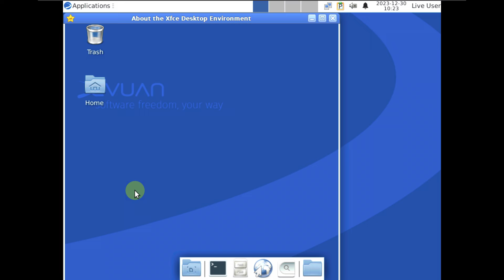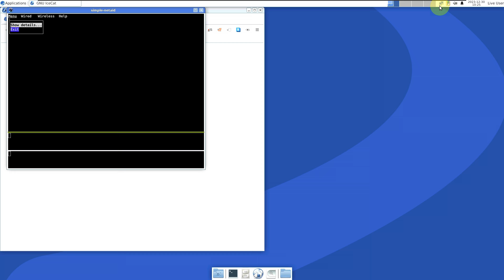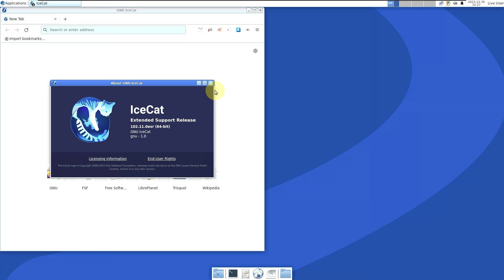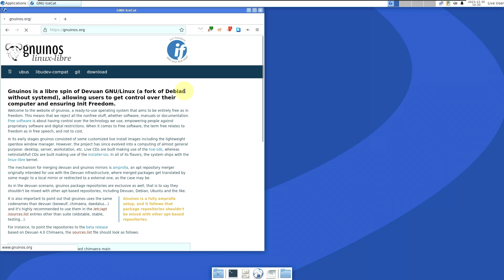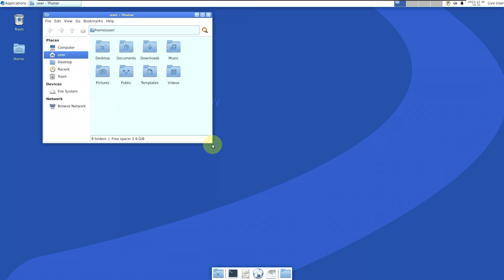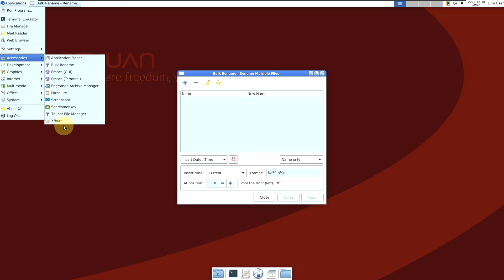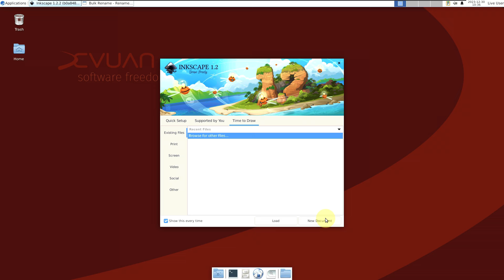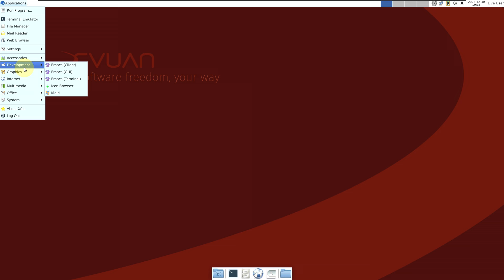If You Want to Give Your PC Some Freedom but Still Remain Connected?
In This Video We Are Looking At Gnuinos is a libre spin of Devuan GNU/Linux (a fork of Debian without systemd), allowing users to get control over their computer and ensuring Init Freedom.

Website Says

a ready-to-use operating system that aims to be entirely free as in freedom. This means that we reject all the nonfree stuff, whether software, manuals or documentation. Free software is about having control over the technology we use, empowering people against proprietary software and digital restrictions. When it comes to Free software, the term free relates to freedom as in free speech, and not to cost.

In its early stages gnuinos consisted of some customized live install images including the lightweight openbox window manager. However, the project has since evolved into a computing of almost general purpose: desktop, server, workstation, etc. Live CDs are built making use of the live-sdk, whereas netinstall/full CDs are built making use of the installer-iso. In all of its flavors, the system ships with the linux-libre kernel.

The mechanism for merging devuan and gnuinos mirrors is amprolla, an apt repository merger originally intended for use with the Devuan infrastructure, where merged packages get translated by some magic to a local mirror or redirected to a external one, as the case may be.

As in the devuan scenario, gnuinos package repositories are exclusive as well, that is to say they shouldn't be mixed with other apt-based repositories, including Devuan, Debian, Ubuntu and the like.

Gnuinos is a fully amprolla setup, and it follows that package repositories shouldn't be mixed with other apt-based repositories.
It is also important to point out that gnuinos uses the same codenames than devuan (beowulf, chimaera, daedalus...) and it's highly recommended to use them in the /etc/apt/sources.list entries other than suite (oldstable, stable, testing...).

Todays Video - Gnuinos!